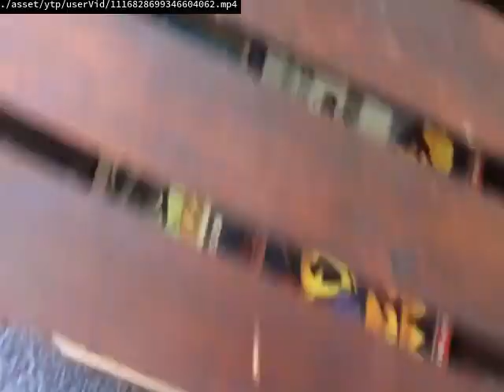Daily upload limit reached You can upload more videos in 24 hours